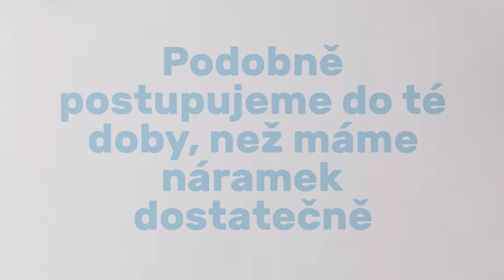Jak si doma vyrobit náramky z korálků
Krásné náramky z korálků si zamilujete vy i vaše děti, a to už při společném vyrábění. Jak na to vám svém video návodu poradí vedoucí Rukodělného oddělení z lužáneckého pracoviště Lidická Anna Potůčková.